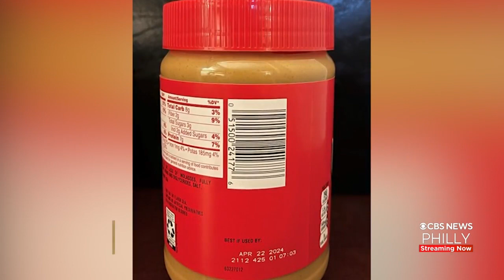J.M. Smucker Is Recalling Some Jif Peanut Butter Products Due To Salmonella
The company said that the peanut butter was sold nationwide and the recall includes more than 45 kinds of products.